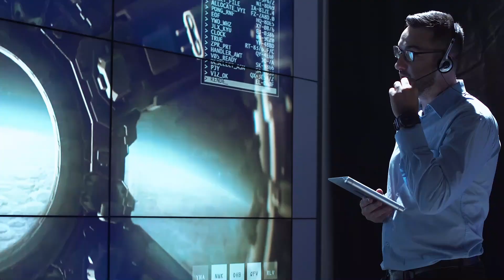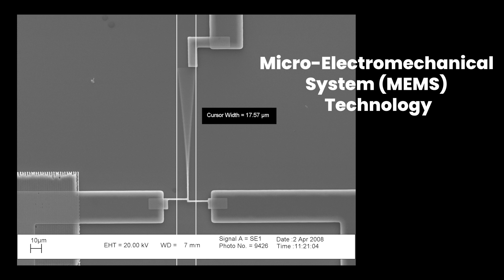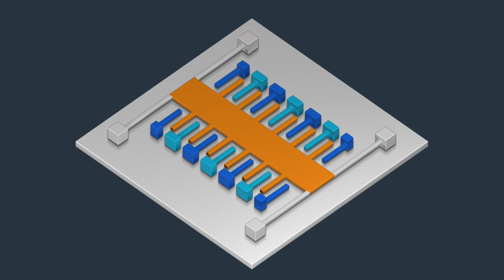Chandrayaan-3 URGENT Report Shows UNUSUAL Activity Happening on Moon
Chandrayaan-3 URGENT Report Shows UNUSUAL Activity Happening on Moon. In this video, we go over Chandrayaan-3 URGENT Report Shows UNUSUAL Activity Happening on Moon.